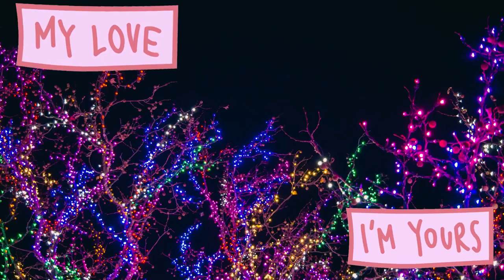Awaiting Celebration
Marriage Anniversary Announcement Video Advertisement, designed by Rishav Das